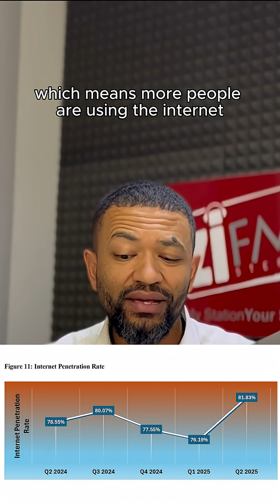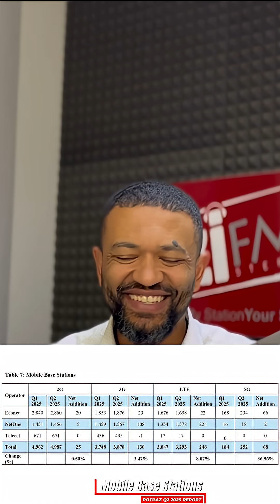5G Use SURGES in Zimbabwe | Africa Tech Kin with Danny that Guy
Do you have access to 5G on your phone? ⁨@DannythatGuy⁩ unpacks the numbers in the latest POTRAZ Q2 Report in Tuesday's edition of The AfricaTechKin, and the results are in. Internet use is BOOMING in Zimbabwe.